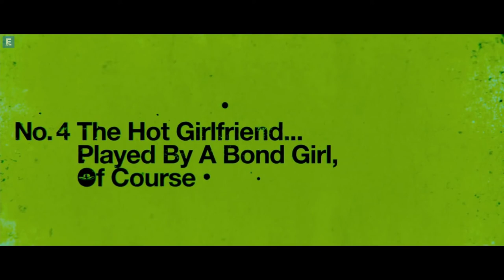Seven Psychopaths 2012 Trailer [HD]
Tür: Komedi , Suç
Yapım: 2012 - ABD , İngiltere
Yönetmen: Martin Mcdonagh
Oyuncular: Colin Farrell , Abbie Cornish , Christopher Walken , Woody Harrelson , Sam Rockwell
Filmin Konusu: Yazma konusunda son zamanlarda sıkıntılar yaşayan bir yazar, çılgın arkadaşlarıyla birlikte Shih-Tzu cinsi bir köpeği fidye istemek için kaçırır. Fakat köpeğin sahibi psikopat ve azılı bir gangster çıkınca üç kafadar, yer altı dünyasında oldukça tehlikeli ve komik bir oyunun içine sürüklenecektir.